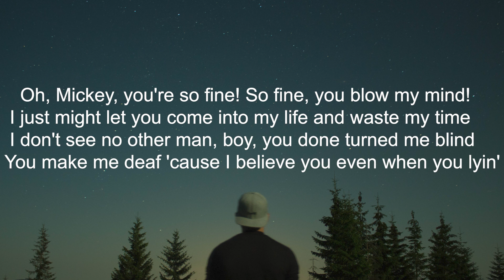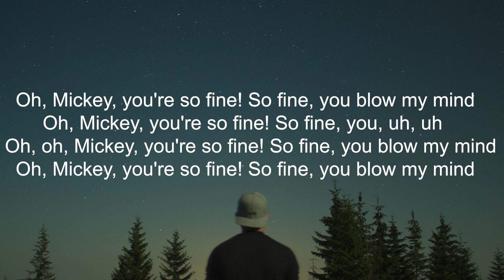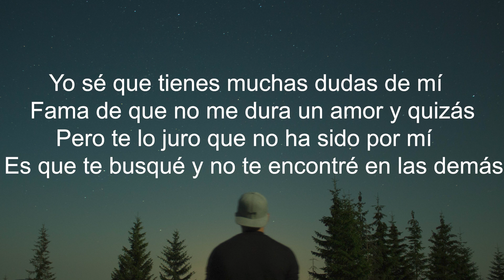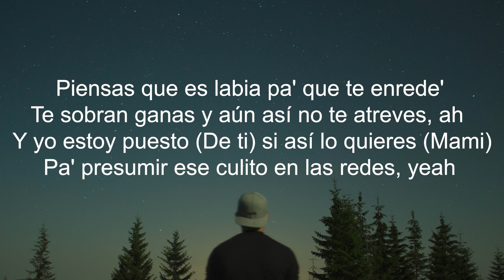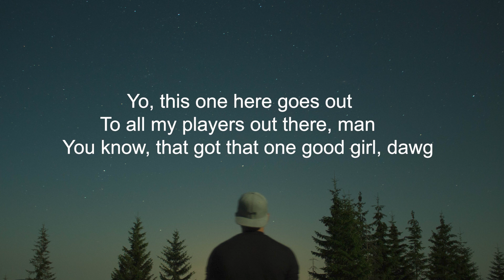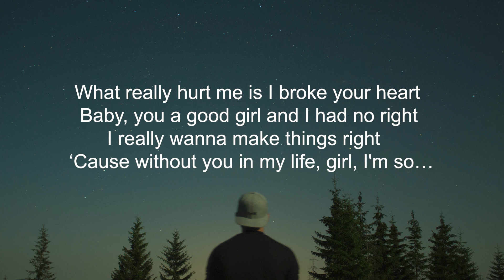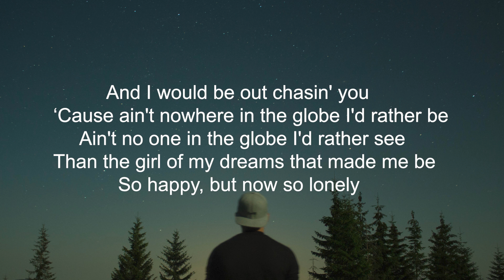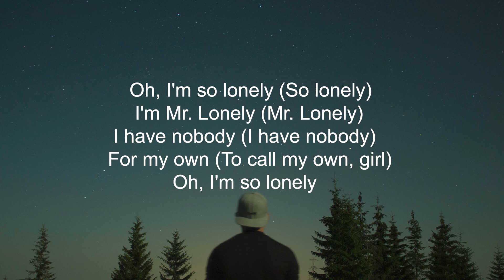Baby Tate - Hey, Mickey (Letra/Lyrics) | Official Music Video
Andy Rivera - Dudas de Mi (Letra/Lyrics) | Official Music Video
Akon - Lonely (Letra/Lyrics) | Official Music Video